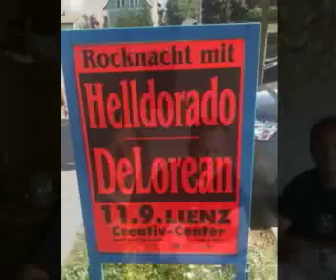Silent Night by Helldorado